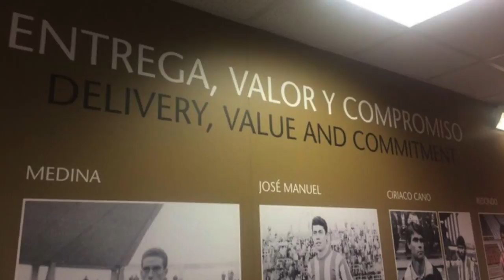Sporting de Gijón 1-2 Zaragoza "2019, FALLOS Y REYES" J.20 Liga 123 | 5.1.2019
Primer partido en este 2019 con derrota...fallamos mas goles que una escopeta de feria pero bueno, seguimos fuertes con Jose Alberto.

🤑¿Quieres patrocinar mi canal de Youtube para apoyarme? Sigue estos pasos:

2º) Sigue los pasos ;)